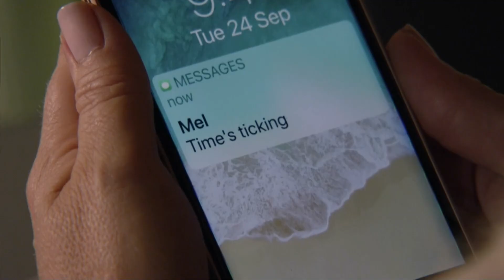Ben & Callum 24th September 2019 Part 1